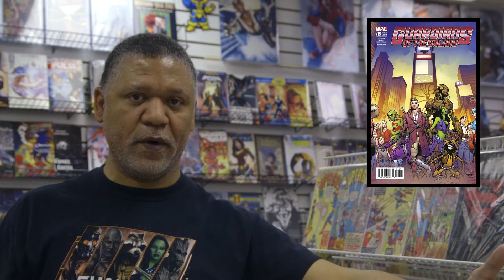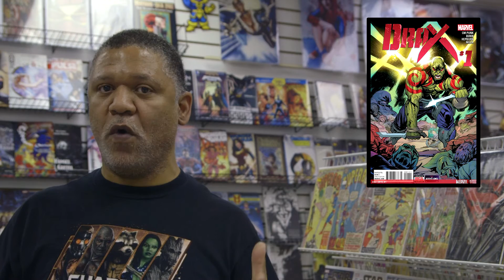There are More Guardians of the Galaxy Than You Thought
There are More Guardians of the Galaxy Than You Thought and Troy-David Philips from Flashback Comics is here to tell you about some of them and their adventures in the comics today. Characters like Angela and Mantis who might appear in the upcoming Guardians of the Galaxy vol. 2

Make sure to check out some of our other spotlight videos to learn more than you ever thought you would about all your favorite comic book characters and story lines!

Flashback: Comics & Games
3112 PS Business Center Dr,
Woodbridge, VA 22192